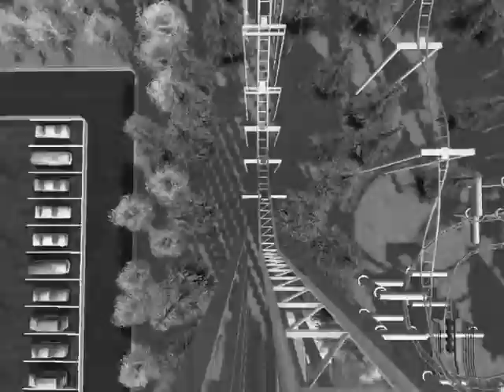Rct3 King's Creek Theme Park Trailer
This is the trailer for my park that has taken me 4 months to complete. it has seven AWESOME coasters and a ton of scenery. i cant wait to get the full video out. i have made so many CTRs for this park. I put a lot of effort into this park.